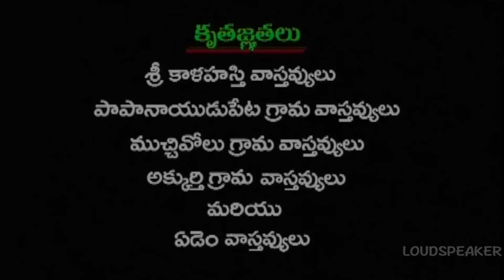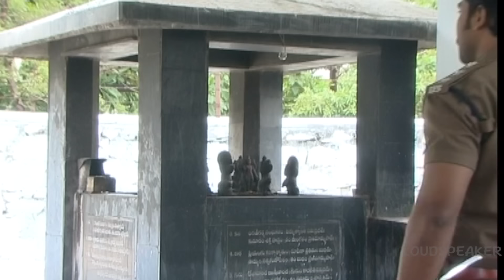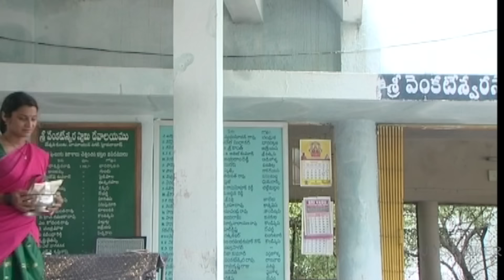Episode 120 of MogaliRekulu Telugu Daily Serial || Srikanth Entertainments